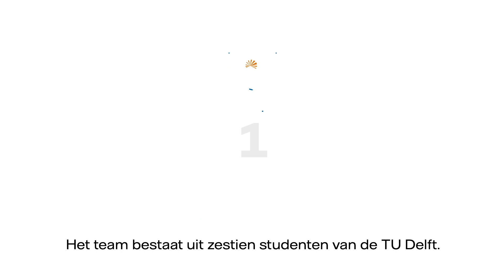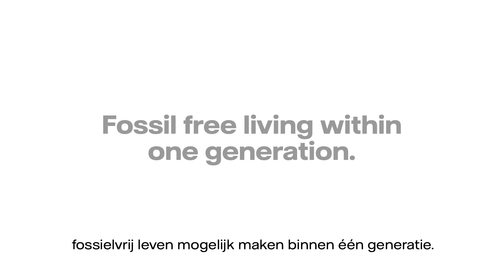VattenfallSolarTeam in 100 seconden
Het Vattenfall Solar Team, gevormd door zestien studenten van de TU Delft, doet van 13 t/m 20 oktober2019 voor de tiende keer mee aan de Bridgestone World Solar Challenge in Australië, het WK voor zonneracen. De Bridgestone World Solar Challenge is een meerdaagse race van 3000 km dwars door de outback van Australië. Zonneraceteams van over de hele wereld doen mee en proberen zo snel mogelijk de finish te halen. Vattenfall heeft als doelstelling om fossielvrij leven mogelijk te maken binnen één generatie. Het Vattenfall Solar Team laat zien dat dit mogelijk is.